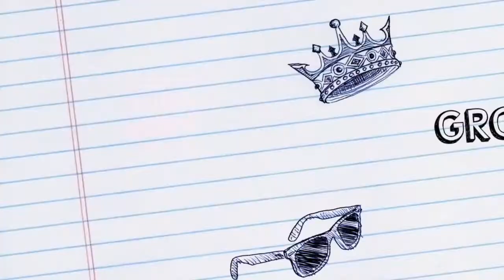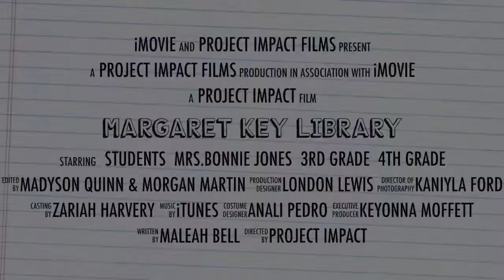Margaret Key Library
The 2019 Summer Film students have mastered their craft as beginners. The video is about their trip to the local library in Apalachicola, Florida.